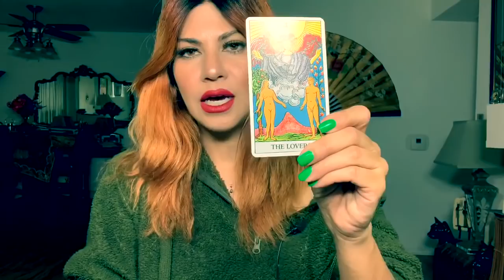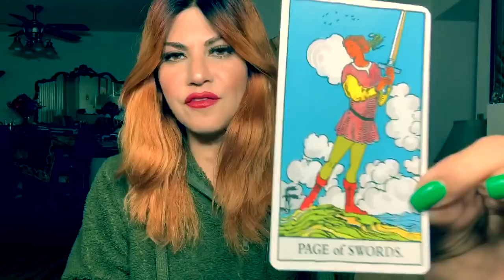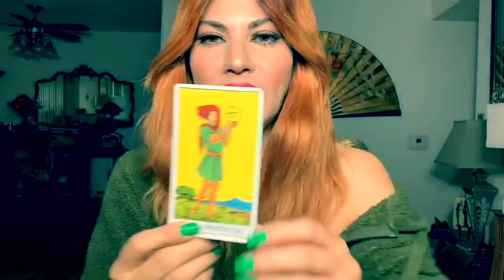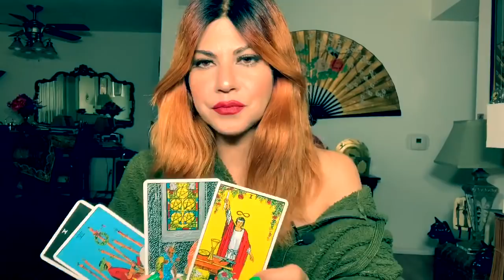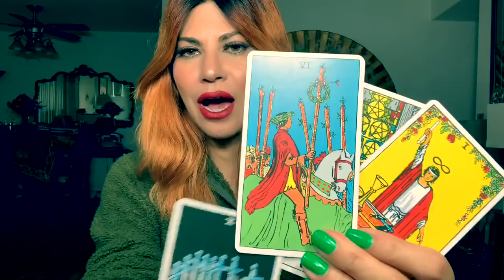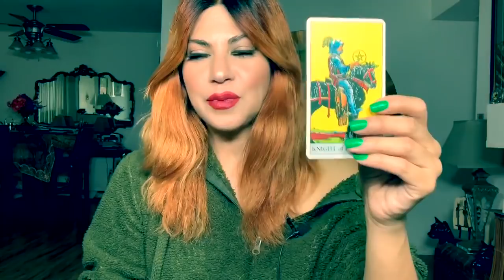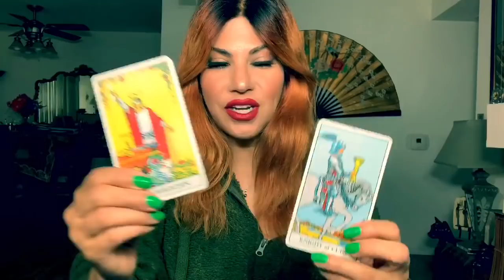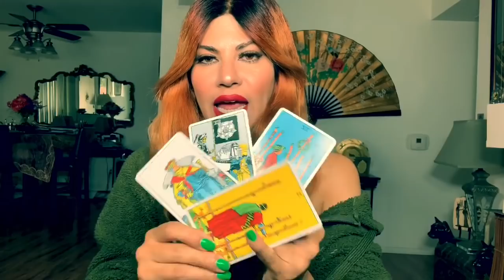Justin Bieber & Hailey Baldwin & Selena Gomez | 2020 Reading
Hi
I did a reading and boy my empathic abilities were right on today.

Much Love & Light to you All 👸🏻☕️❤️💋🧿🔮